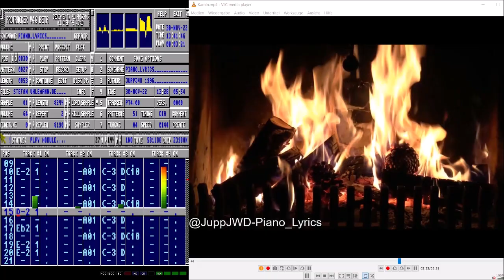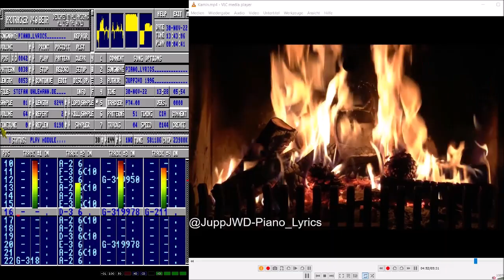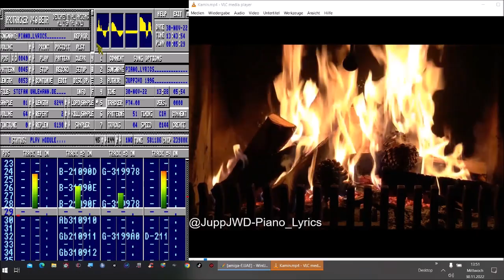Piano Lyrics - juppjwd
aus dem Jahr 1996 juppjwd Amiga Protracker 4.0 Amigamusik